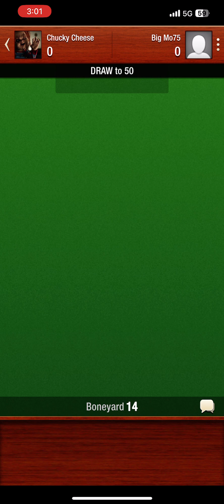Dominate the Dominoes Game: From Beginner to Pro Player Tutorial! | Da Domino King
Whether you're just starting out or looking to sharpen your domino skills, this video is your ultimate guide to mastering the game, comparable to strategy-heavy games like poker or chess.

Learn how to psych out your opponents and build your confidence to ensure victory. With tips ranging from basic to advanced levels, this tutorial will help you progress from a novice to a domino expert, enhancing your game whether you play on your phone or face-to-face.

The video is about Dominate the Dominoes Game: From Beginner to Pro Player Tutorial! but also tries to cover the following subjects:

Domino Psychological Play
Skill-Building Techniques
Advanced Winning Tips

TITLE: Dominate the Dominoes Game: From Beginner to Pro Player Tutorial! | Da Domino King

✅  About Da Domino King:

Hey, Domino Lovers!!!

I'll be posting videos of me playing dominoes for your entertainment. Relax, grab a snack, and enjoy the show.